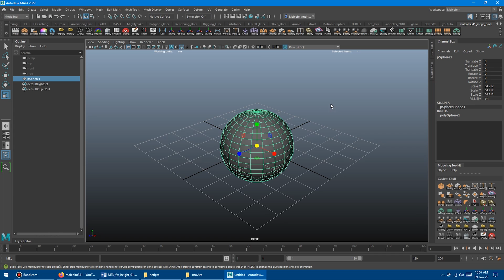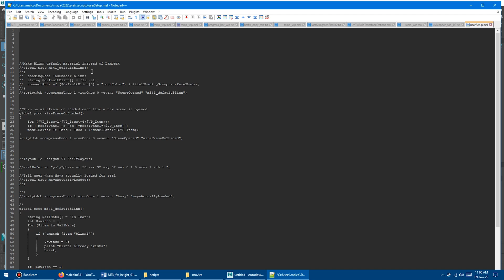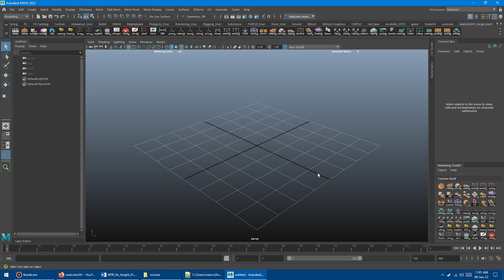How to Fix the MTK Custom Shelf Height Bug in Maya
Learn how to fix the MTK custom shelf partially resetting its height each time you restart Autodesk Maya.

//Maximize the MTK shelf vertically to fix Maya bug where it shrinks on restart
global proc m341_mtkFix()
    string $pLayouts[] = `lsUI -l -type paneLayout`;
    string $pLayout = "";
    for ($i in $pLayouts)
        string $sub = `substring $i 1 14`;
        if ($sub == "NEXDockControl")
            $pLayout = $i;
      paneLayout -edit -paneSize 2 1 100 $pLayout;
      break;
evalDeferred "m341_mtkFix";